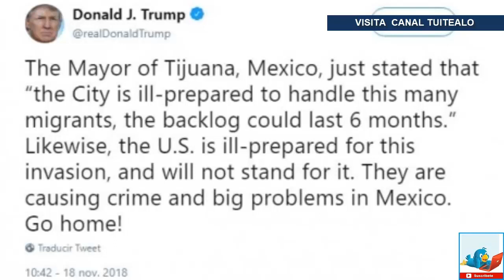Acusa Trump a migrantes de causar 'grandes problemas' en México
El presidente Donald Trump advirtió hoy que su país no tolerará la ‘invasión’ de miles de inmigrantes centroamericanos que han llegado recientemente en caravana a la ciudad mexicana de Tijuana y pretenden cruzar la frontera hacia Estados Unidos.

Además, Trump acusó a los migrantes de provocar crímenes y grandes problemas en México.

El alcalde de Tijuana, México, acaba de afirmar que la ciudad está mal preparada para atender a muchos migrantes y que los retrasos podían durar seis meses. De la misma forma, Estados Unidos está mal preparado para esta invasión y no la tolerará. Ellos están causando crímenes y grandes problemas en México. ¡Regresen a casa!”, escribió el mandatario estadundiense en Twitter.

De acuerdo con autoridades mexicanas, se estima que 9 mil migrantes arriben a la ciudad fronteriza.

Elementos de la Policía Federal han colocado vallas preventivas en los carriles de acceso a la garita internacional de San Ysidro para prevenir que integrantes de la caravana migrante quieran entrar a la fuerza.

En tanto, Tijuana se ha polarizado ante la llegada de los contingentes de migrantes.

Algunos residentes de la ciudad han expresado públicamente su rechazo a los viajeros, confrontándolos e insultándolos, mientras que otros han intentado promover su acogida y ayuda.